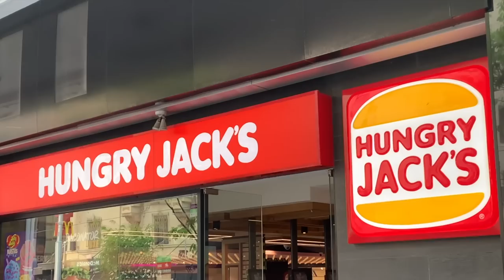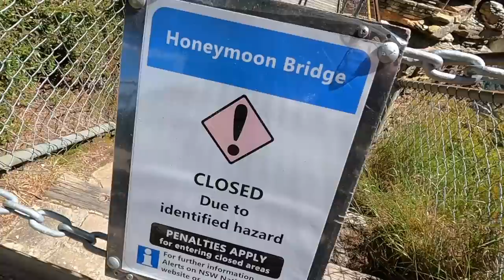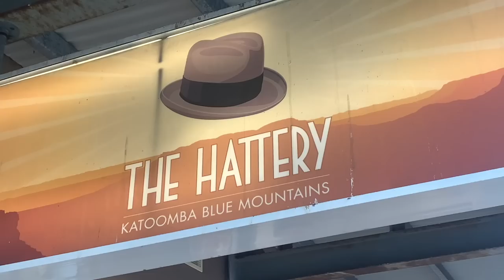The Best Day Trip From Sydney Katoomba Blue Mountains National Park | Australia Travel Vlog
After trying some Australian fast food we head to a small town called Katoomba in the Blue mountains national park. The views were breath taking and a must do when visiting Sydney Australia.